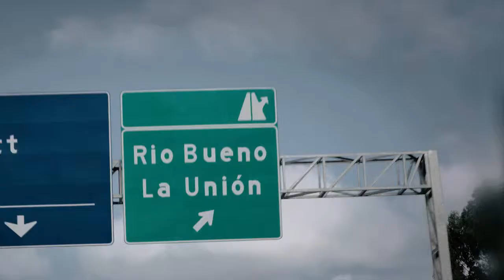COLUN Viaje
Director: Alejandro Mascota Molina